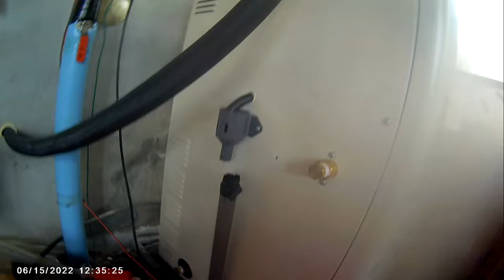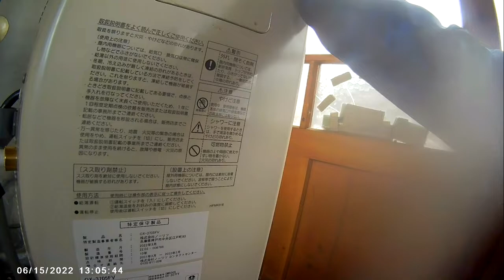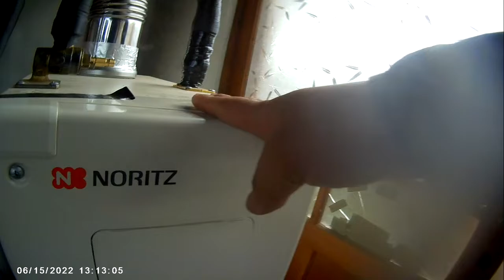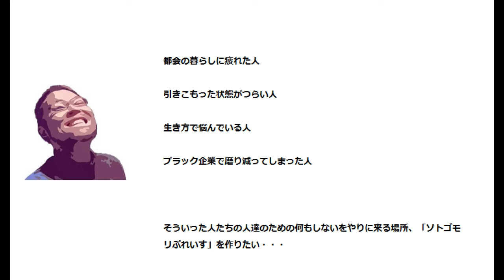【給湯器の水漏れ】減圧弁の同調水圧の排水パイプから水が一日中漏れてくる謎